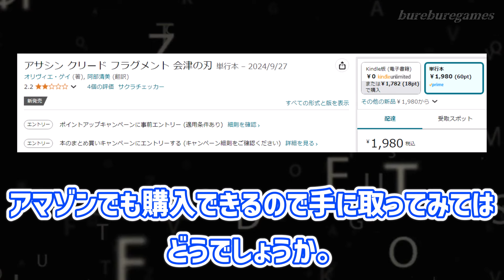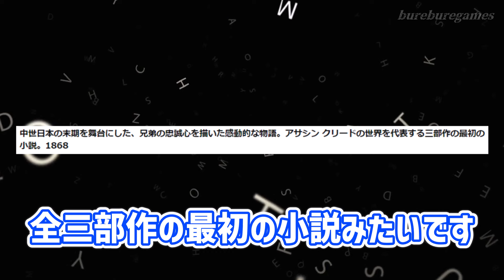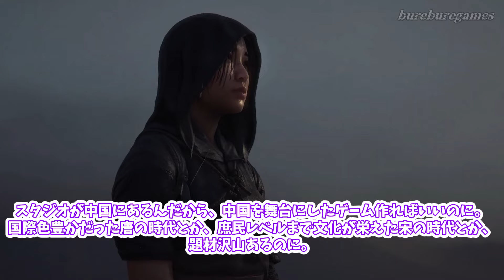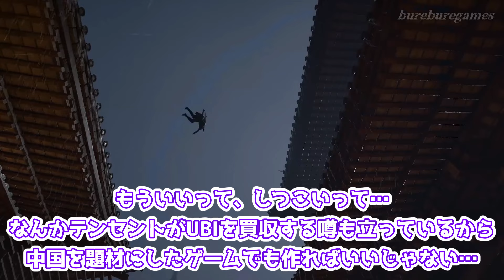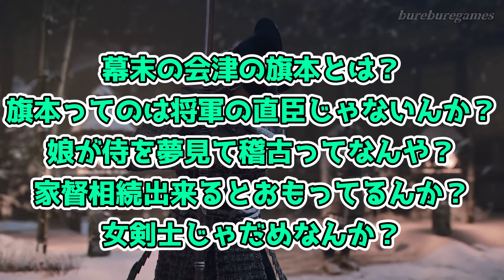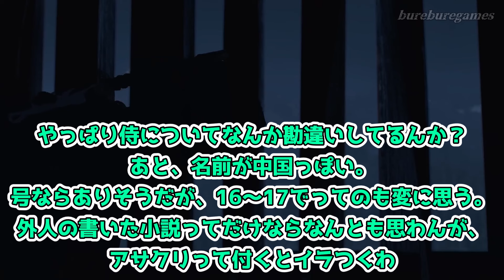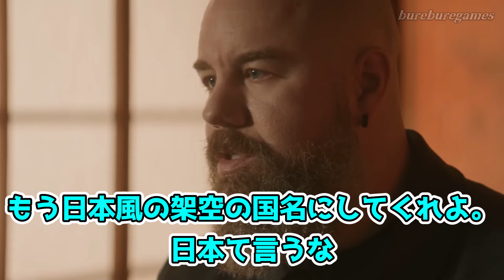アサクリの次回作がまた日本舞台ｗ「これ中国だろ、“天皇"がテンプル騎士はやばすぎる」に対する反応集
みんなの感想も待ってます

【目次】

スレの内容をもとにオリジナルコンテンツを作成し皆様に楽しい思い出をお届けしていきます。

【参考】

【自己紹介】

【メンバー】

【Link】

【BGM】
BGMer